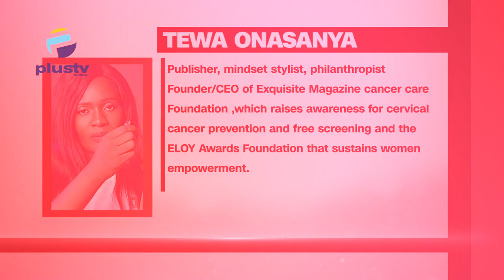Cancer Advocates Contributions In Closing The Care Gap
Welcome To Cancer With Dr. Denise Ejoh

Olabisi Oladiran, Founder, Wincancer Foundation and Tewa Onasanya, Founder, Exquisite Magazine Cancer Care Foundation joined on the show.